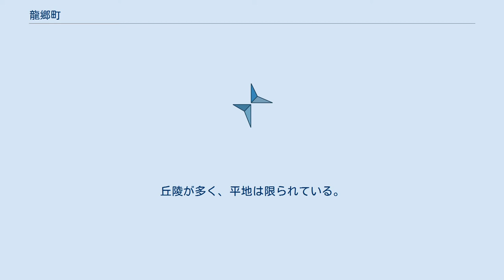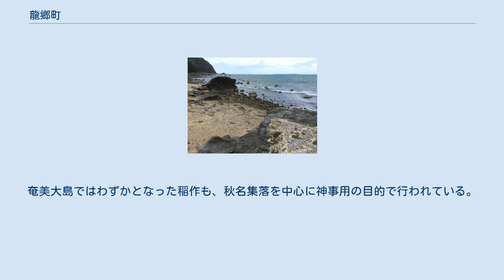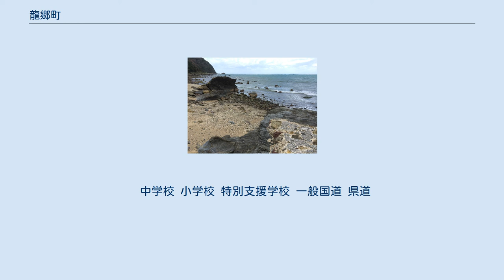龍郷町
大島郡_(鹿児島県)
龍郷町秋名、秋名湾。
「平瀬マンカイ」の行われる浜辺 龍郷町北端の安木屋場港 龍郷町（たつごうちょう）は、鹿児島県の奄美大島にある町で、大島郡に属する。
 奄美市（旧名瀬市と旧笠利町）に挟まれた位置に存在している。
 奄美大島の東部に位置する。
東側は奄美市（旧笠利町）、西側は奄美市（旧名瀬市）であり、北は東シナ海・笠利湾、南は太平洋に面しており、隆起珊瑚礁の岩場となっている。
東側には龍郷湾と赤尾木湾があり、浅い砂地の海となっている。
丘陵が多く、平地は限られている。
 北部の奄美自然観察の森を中心とした山地と、武運崎及び今井崎を中心とした海域は奄美群島国立公園に指定されている。
 サトウキビの栽培を中心とし、タンカン、パッションフルーツなどの経済作物を組み合わせた農業が行われている。
奄美大島ではわずかとなった稲作も、秋名集落を中心に神事用の目的で行われている。
近海の漁業も行われており、7月には安木屋場海岸を中心にシラヒゲウニの漁も行われるが、環境の変化による減産が著しい。
手工業の本場奄美大島紬の製造や泥染めの繊維製品製造も盛んである。
みき、ジェラート、パパイヤ漬け、かりんとう、しいの実せんべい、黒砂糖など、みやげ品などの食品製造や奄美黒糖焼酎の製造も盛んである。
 観光業に関しては、赤尾木の手広海岸がサーフィン適地として知られ、宿泊施設も多いほか、付近ではモーターパラグライダーによる飛行体験も行われている。
2016年6月に発表された、芦徳の大型クルーズ船寄港地、リゾート開発計画には環境破壊の懸念が出たため、白紙撤回となった。
 中学校 小学校 特別支援学校 一般国道 県道